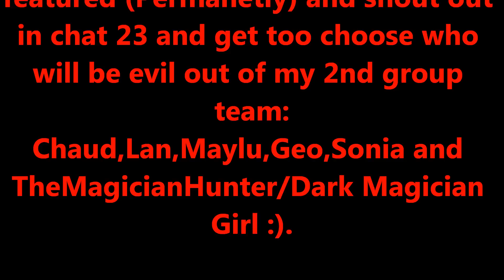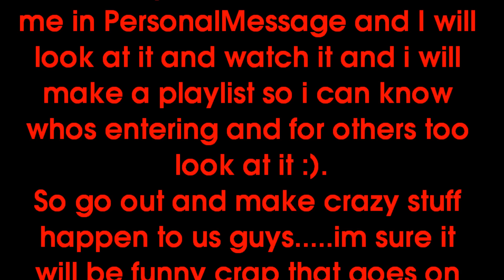My PPGZ AND RRBZ CONTEST(CLOSED/OVER)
A contest I have set up for you guys :) info is in the video :)
and you dont have to be a comedy person.